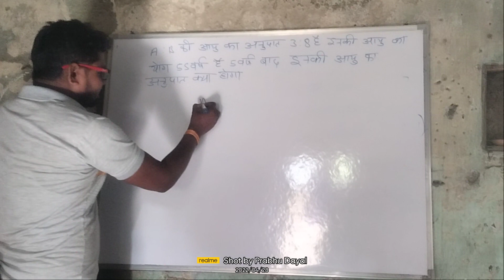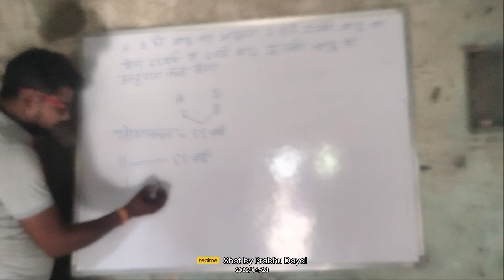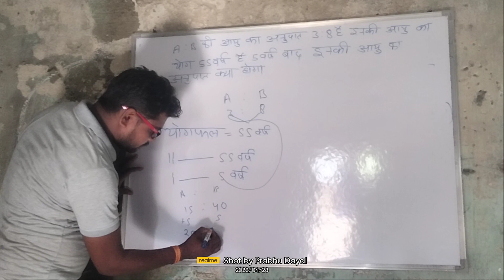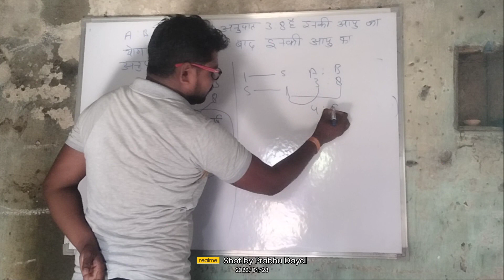Ratio proportion & Mixed ratio part 2 by kamlesh paswan